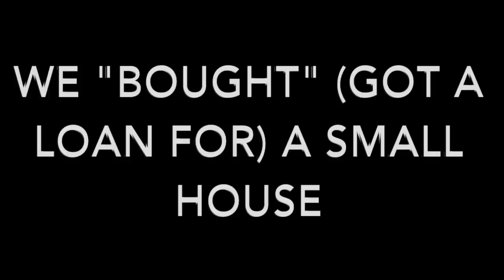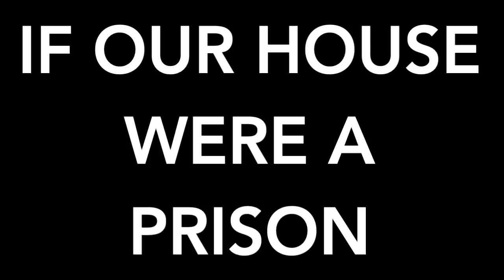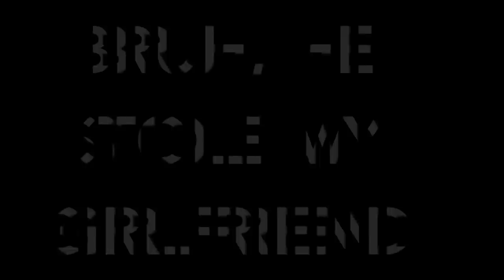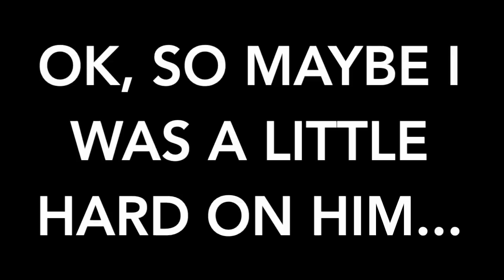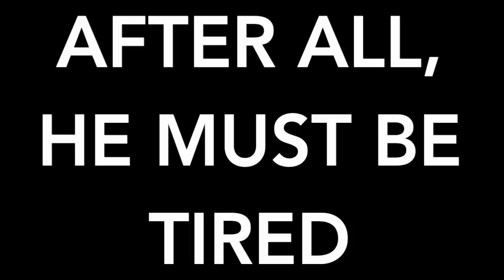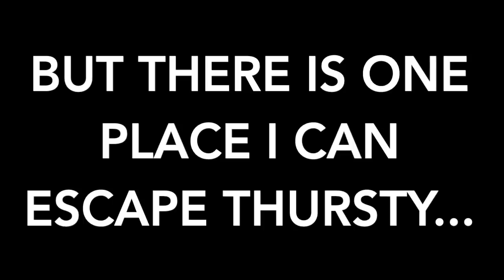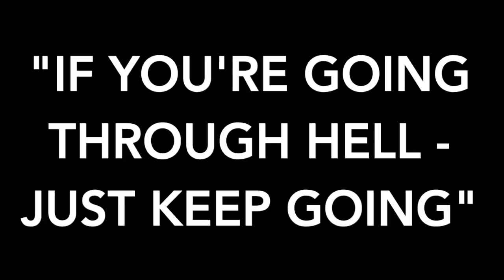Thurston Shrimpcomp #8 (Dad's Edit)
Hi everybody! How was your week? I've been having a great time making YouTube videos lately!

Merch is ready!

I'm also making transparencies of any "art" I personally do so that you can print your own stickers, etc. for nothing but the manufacturing cost ;-)

0:00 Video game mystery music! ;-)
1:33 Die Antwoord - Jou Ma Se Poes In'N Fish Paste Jar
1:46 Song of mine I'm playing around with
2:41, 3:32, 3:46 Command & Conquer: Red Alert - Hell March
3:07 Low - You Are My Sunshine
4:14, 6:02, 6:54, 7:10 Silent Hill 3 - Dance With the Night Wind
6:35 Blaster Master OST

Various media listed in song credits.

If you like our stuff, we have a crypto tip jar in the about section of the channel. No pressure, just an option. Thank you! ❤️